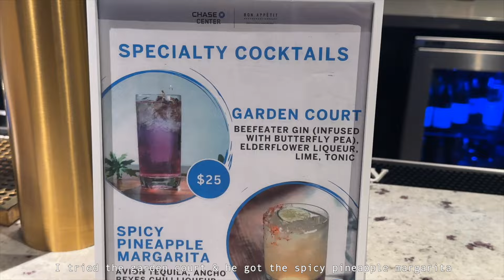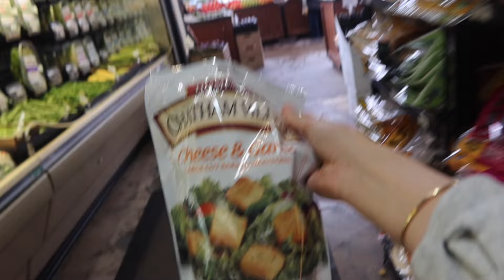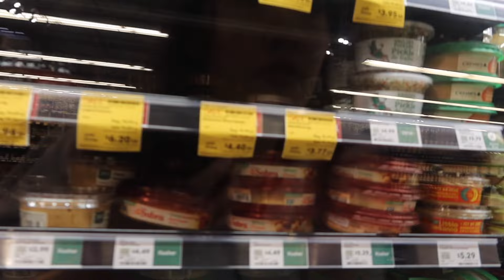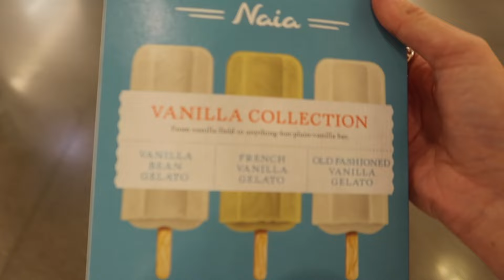Bad Bunny concert🐰, grocery shopping mini fail, fresh manicure, sushi & kbbq date nights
A little late on this vlog, but I decided to take a break from vlogging to rest and relax! So here's a vlog from the beginning of March ❤️🥰 we celebrated our anniversary all weekend long so it was very nice to go out and have dinners to spend some quality time before our big trip!